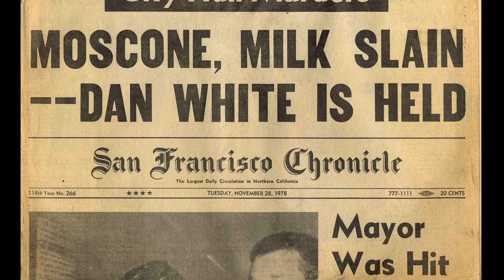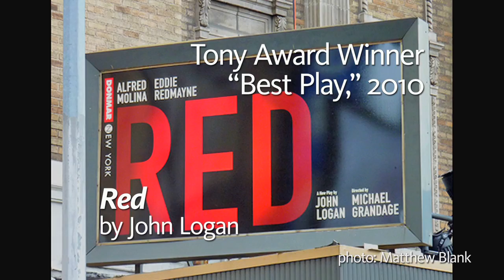Berkeley Rep Announces 2011-12 Season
Berkeley Rep Artistic Director Tony Taccone introduces the five plays of the theatre's main stage 2011-12 season.